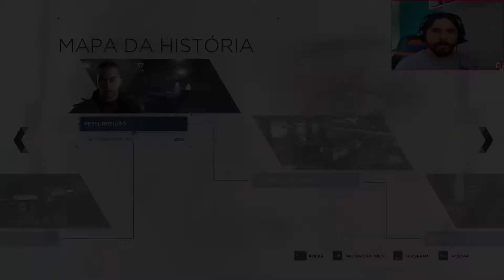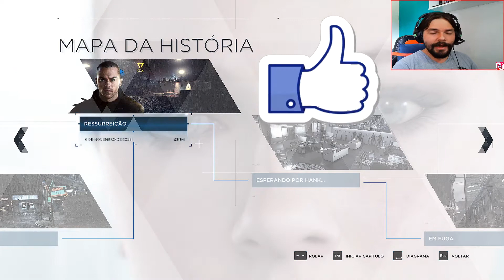PeptoFLIX - Detroit Become Human 10 - Ressureição (PC, 1080p, Ultra)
Detroit Become Human é um drama futurista envolvendo androides, um mundo conflitante entre humanos que perderam lugar para as máquinas e os androides, que entram em divergência com as 3 leis da robótica.
Se você gosta de jogos, é um jogo excelente desse gênero. Se você não gosta de jogos, mas gosta de seriados, esta é uma ótima série, que conta com atores reais e ótimos dubladores na versão BR, e você pode assistir como um seriado normal de uma Netflix da vida.
Para todos os públicos, espero que gostem!!

Abraços, Johnny.

Nosso PC:
Processador: Ryzen 1600 AF @3800mhz
Placa Mãe: AB350 DS3H V2
Placa de Vídeo: AMD RX590
Memória RAM: 16GB (2x 8GB) @3000mhz